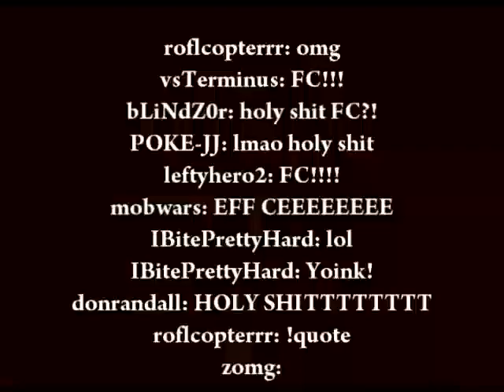EPIC BATTLE - LEE VS SOMEGUY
njo is a beast

SURPRISE APPEARANCE BY PRIESTMLH